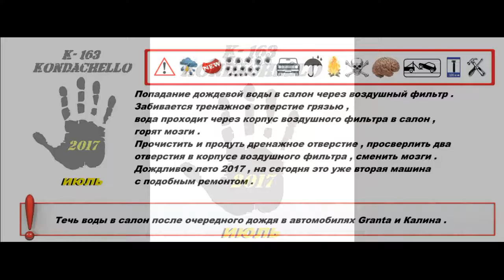течь воды в салон = лето 2017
новое место проникновения воды в салон , с последующим выходом из стоя мозгов . калина с казовым оборудованием последнего поколения ( автомат ).